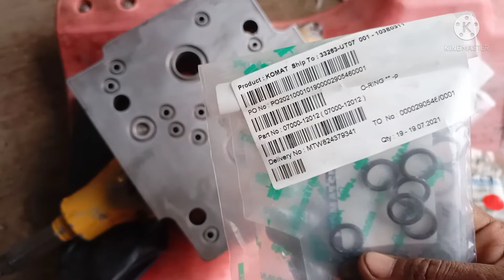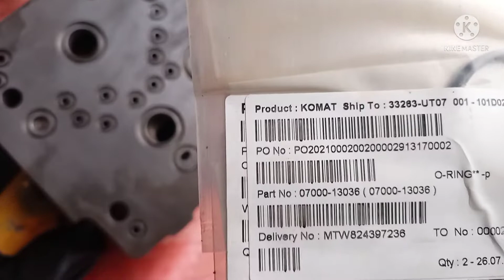progres reseal control Valve Komatsu. berapa sih standar torsi bolt nya. (head & bottom block dll)🔧🔧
belajar alat berat